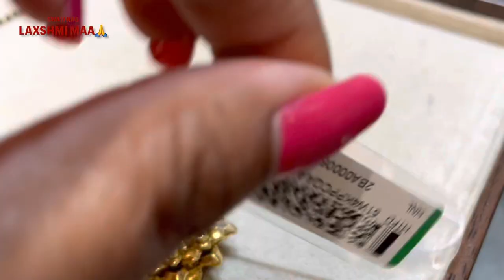Tanishq Divine Goddess Laxshmi Maa Statue 🪷| 22kt Pure gold Laxmi Maa idol